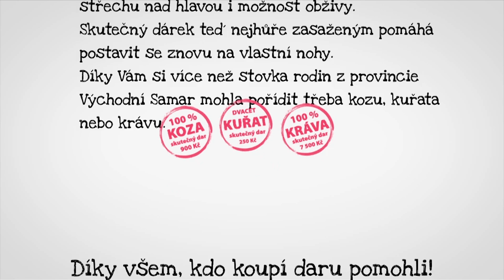Rozdáváme zvířata na Filipínách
Když udeřil tajfun Haiyan, přišly miliony Filipínců během krátké chvíle téměř o všechno – střechu nad hlavou i možnost obživy. Skutečný dárek teď nejhůře zasaženým pomáhá postavit se znovu na vlastní nohy.  Díky Vám si více než stovka rodin z provincie Východní Samar mohla pořídit třeba kozu, kuřata nebo krávu.

Díky všem, kdo koupí daru pomohli. Podpořte nás i Vy na